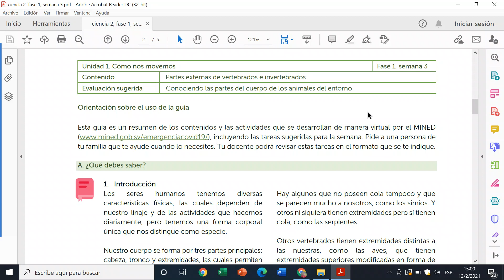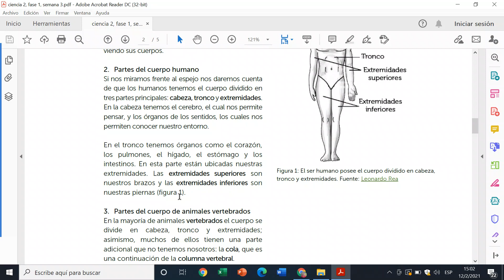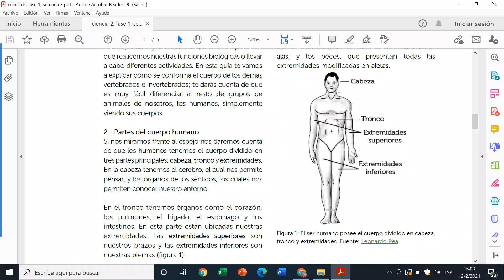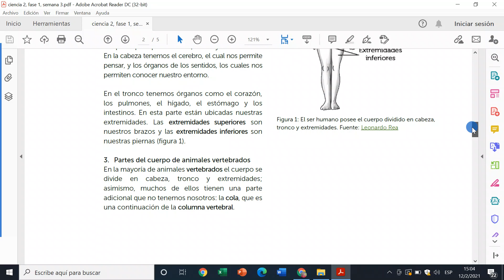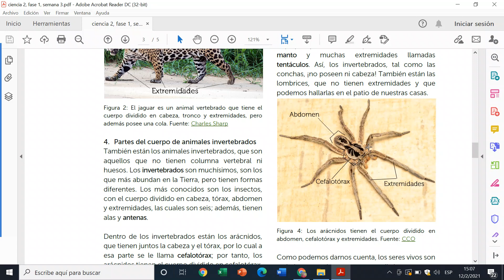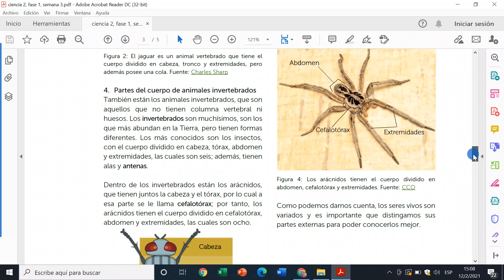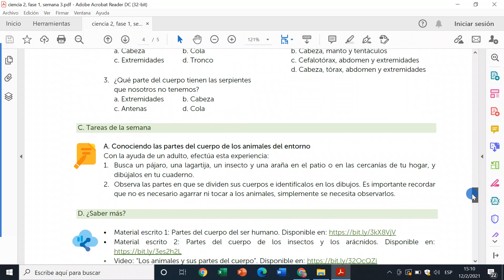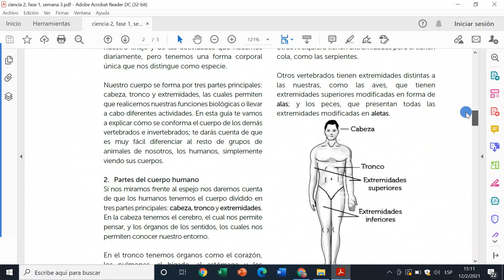GUIA DE CIENCIA 2°, SEMANA 3, FASE 1. EXPLICADA.